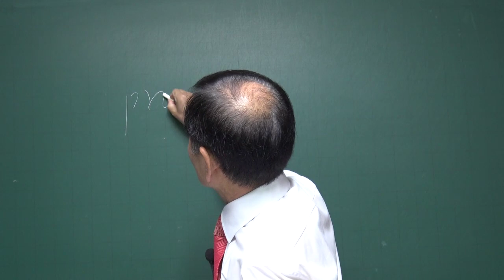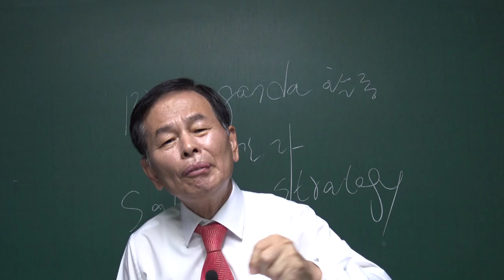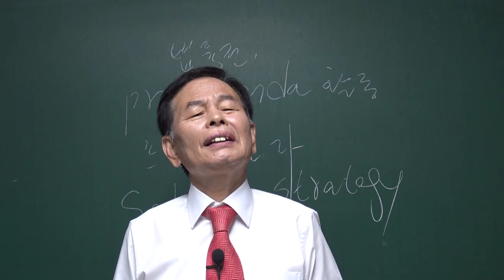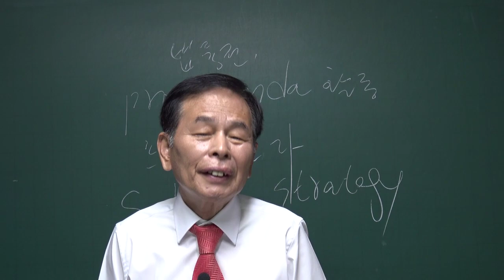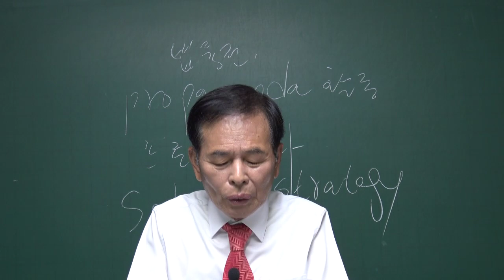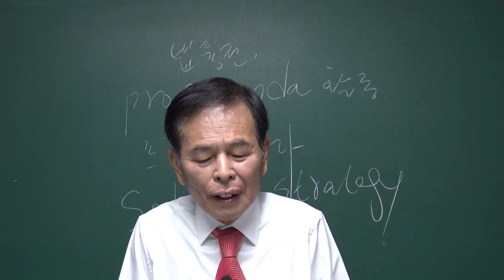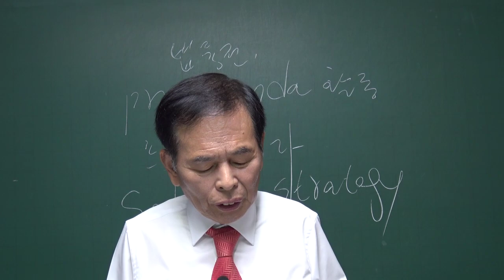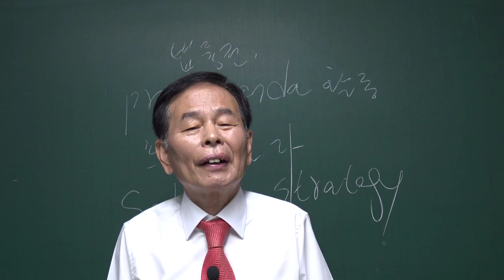(김동수 교수) 野 후쿠시마 방류 괴담 1년, 거짓 선동 밝히고 대국민 사과하라.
후쿠시마 방류 (주변인의길 주심 TV 후원방법) 무엇이든지 물어보세요.